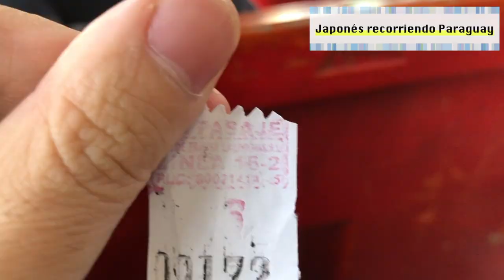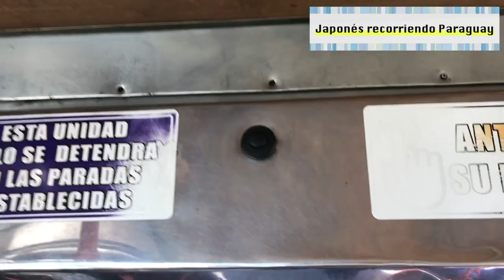【Colectivo antiguo】Línea 16-2(La Unión S.R.L.) en Asunción Paraguay 2020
Fui al Parque Guasú Metropolitano desde Villamorra. Me sorprendió que en ese autobús aceptaran el uso de la tarjeta Jaha.  En el camino encontré un restaurante de sushi así como casas muy bonitas.    Este colectivo recorre todo tipo de zonas y calles,  desde Avenidas hasta calles empedradas donde se experimenta mucho movimento.
Llamó mi atención un árbol que se encontraba en medio del camino.